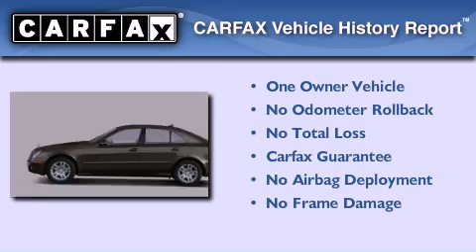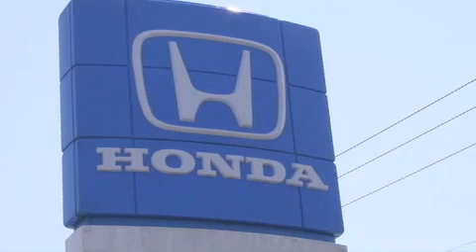2009 Mercedes-Benz E350 Greensburg PA 15601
We've been honored to serve the Greensburg PA area , we promise that your experience at our dealership will exceed your expectations !

 Year : 2009
 Make : Mercedes-Benz
 Model : E350
 Engine : Gas V6 3.5L/213
 Trans . : Automatic
 Exterior : Black
 Miles : 43,114
 Interior : Black
 Stock : 84428A